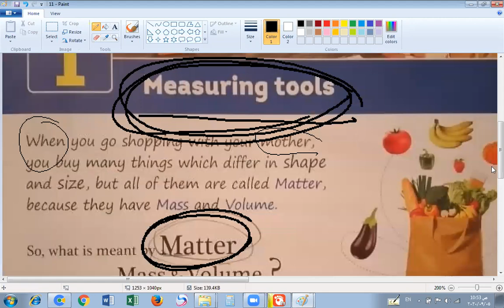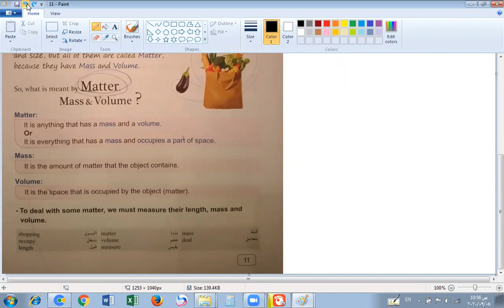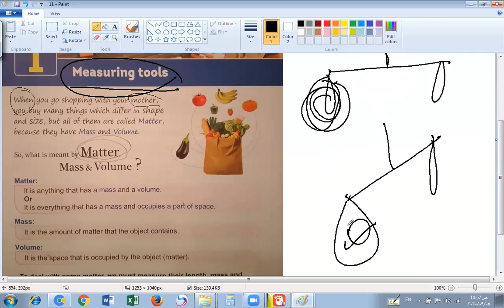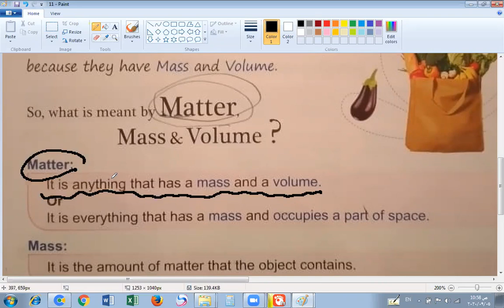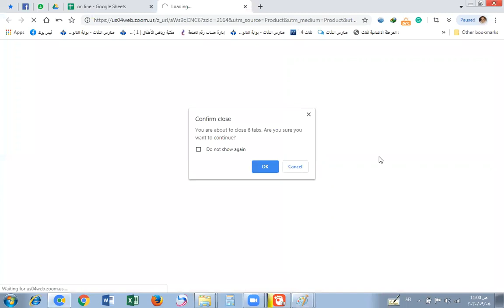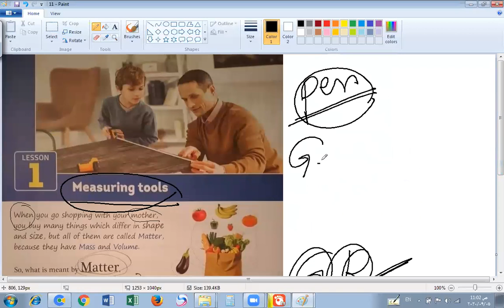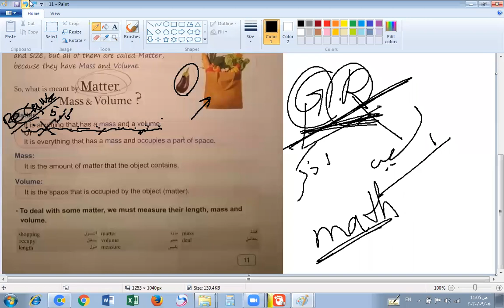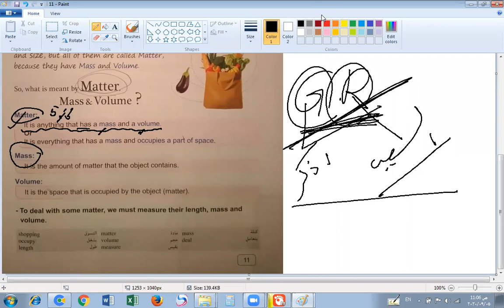سينس الصف الرابع ابتدائي تيرم اول الوحده الاولي الدرس الاول 1